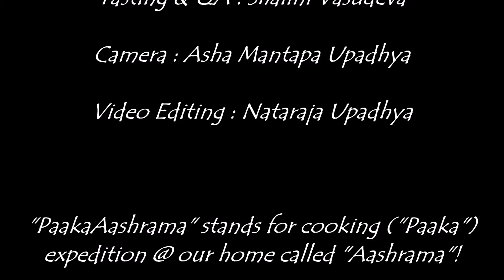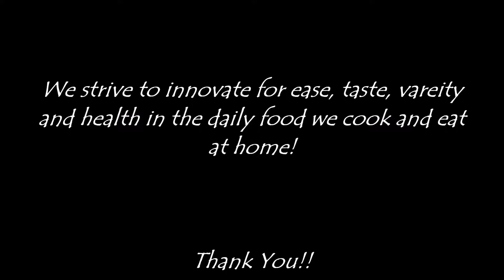PaakaAashrama Recipe # 0259 - Mango Ginger Chutney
ಮಾವಿನಕಾಯಿ ಶು೦ಠಿ ಚಟ್ನಿ (ಗೊಜ್ಜು)